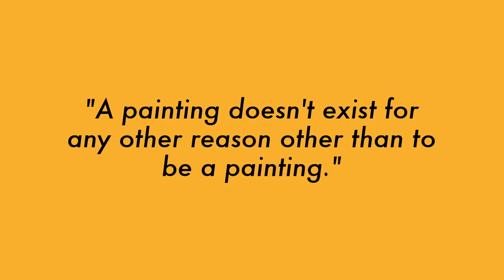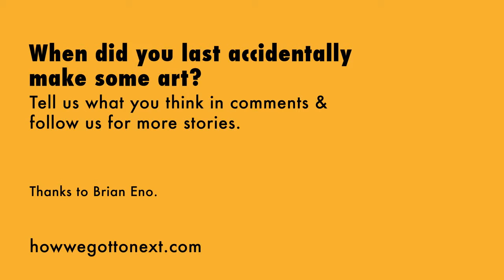Steven Johnson On Art